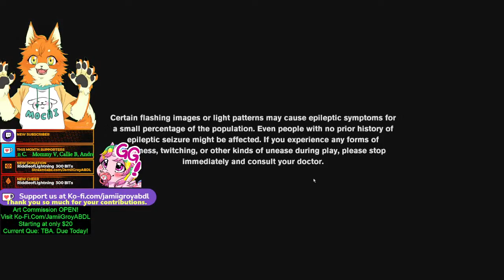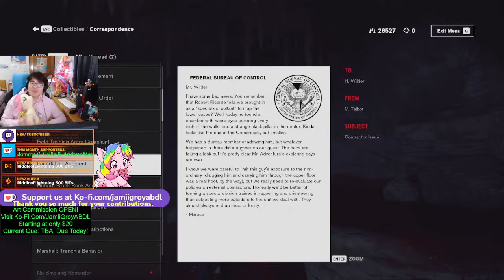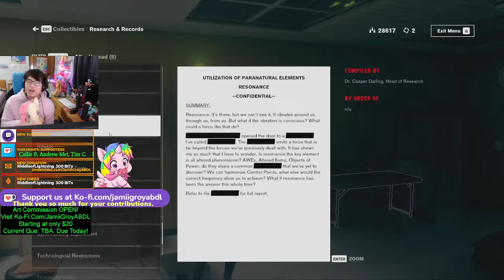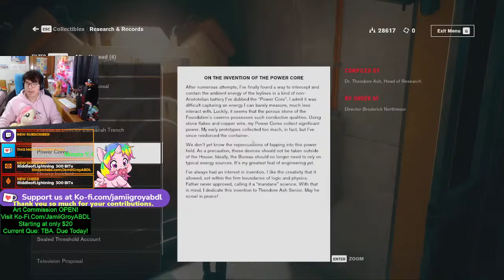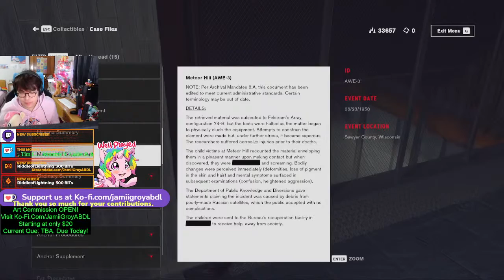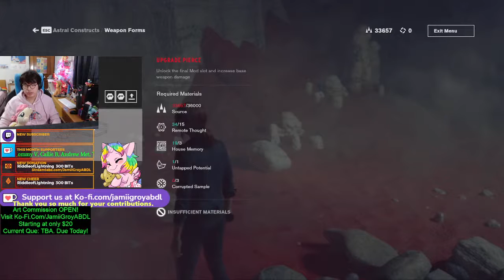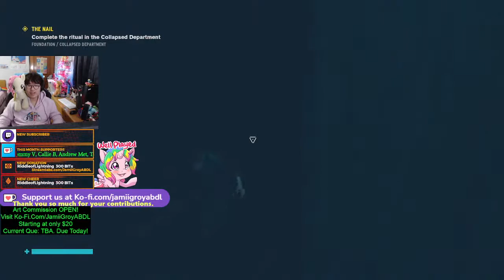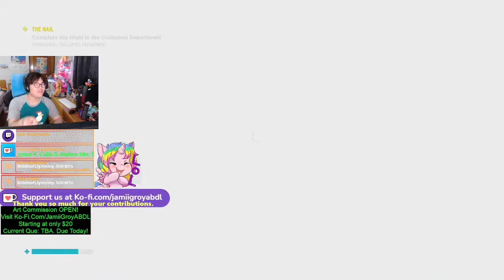Jamii's Crib Variety Games & Social Munch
️ About Jamii Groy
Welcome to Jamii G. channel!! Here I stream my main game Fortnite Battle Royale, Apex Legends, and other new and exciting games! I wish that I will get to know you and hope you enjoy my content here.

Take Action to Support Jamii G. Today:

(Text To Speech Stream Notifications and GIF)